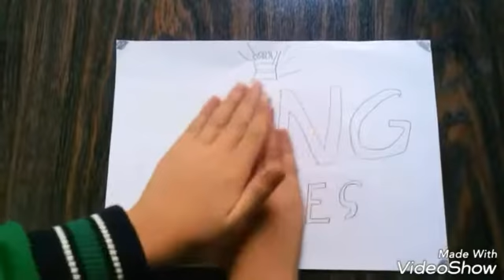How to make monester / kingames /minecraft pe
كيف نحمل ماين كرافت
١-حمل برنامج موبوجينى
٢-اكتب ماين كرافت
ستجدها فى البرنامج بالمجان
How to dawnload minecraft pe
1 dawnload mobogenie
2-press hot apps or write minrcraft
3 you will see in the app free